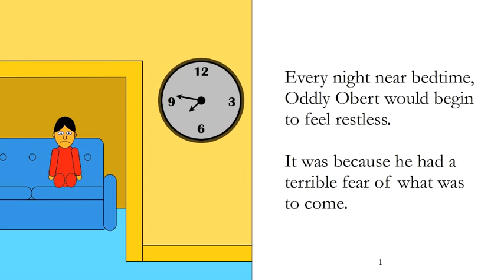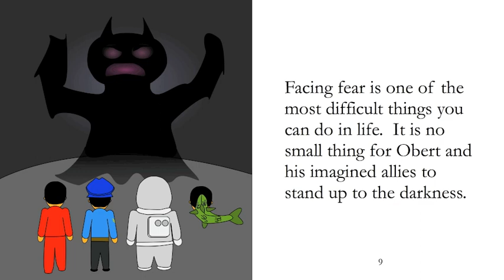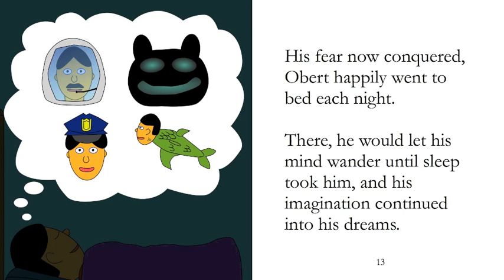E-book Oddly Obert Versus The Dark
Like many children, Oddly Obert is afraid of the dark.  With his parents help, Obert confronts his fears.